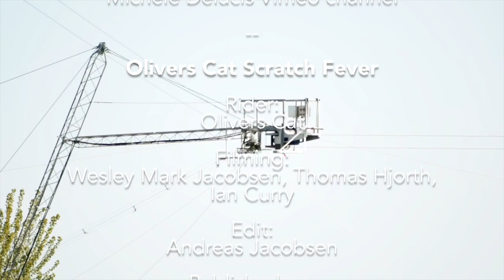#20 - Wakeboard Will Grow - Best Wakeboard Tricks (May 2015)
This month we received A LOT of videos for our episode! Thanks to anyone for sharing!

There's so much happening right now in the cable wakeboard world right now that we almost can't catch up with our videos!

By the way... In this episode we showcase a new amazing trick from Mattias Hoppe of the Breddas, than we'll rock with the amazing Julian Cohen, Luca Polidoro, Olivers Cat, Steffen Vollert, Jamie Neville, Mike Ennen, Guy Firer, Fla Pederzani, Dominik Gührs, Nico Von Lerchenfeld, Tom Fooshee and many many others (Full list

Don't forget to check out the ORIGINAL VIDEOS! Cheers!

ORIGINAL VIDEO:
- 2015 Cablestock Video: Cablestock Rail
- Luca Polidoro Twp 2k15
- Mamaa lechee
- Who's that Guy? He's on Fire(r)
- BSR with the Swedes
- Warm up in Starwake _ preSeason
- Olivers Cat Scratch Fever
- Preespin frontside whirly 990 nosegrab to switch front board 90 out transfer by Breddas
- GoPro Laps at Thai Wake Park
- Monster Energy Obstacle Jam III at Terhills
- Backyard Boogie: Lake Ronix - Back Lake
- Déjà vu
- Welcome Back - Mike Ennen
- Flamingo loves obstacles -Fla Pederzani-
- The Renovation 2015 | Full Recap
- The Renovation 2015 | GoPro Best Line - Slingshot
- The Renovation 2015 | GoPro Best Line - Humanoid
- J23 Episode #6 - shredthecable: - JBSKI#4
- Justin Worrall April ROTM
- Mythai Part One
- The Wakeskate Tour - Philippines Spring Training: Episode 3
- Stephane Lachenal - Follow Me at TWP
- Warming Up - Allan Wlodarczyk
- WAKEAHOLICS*PH
- Ten Feet High